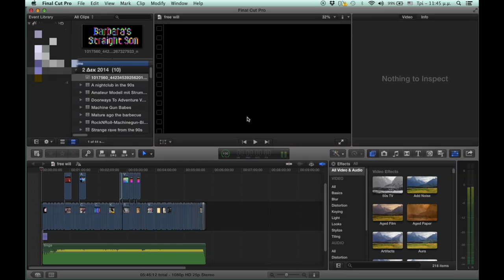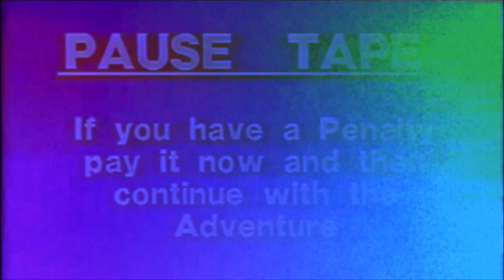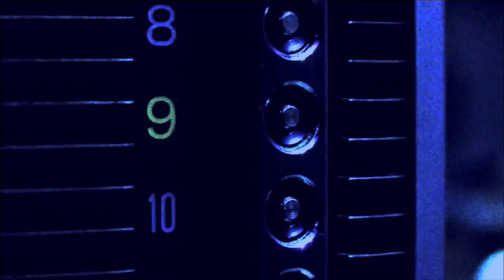Barbara's Straight Son - Ting-a-ling motherfucker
"Ting-a-ling mother fucker."